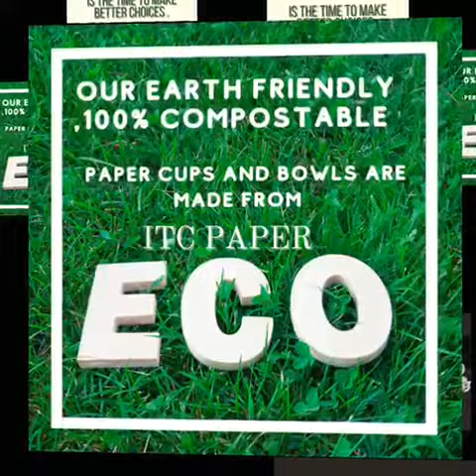Disposable Paper Products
United Packaging Industries
We are the manufacturer of the most hygienic Disposable Food Packaging Containers and Tableware. We deal in Plastic (HIPS, PP, PET) BIO material & PAPER products like Spoon, Plate, Meal Tray, Containers STRAW PIPES) etc under one roof.